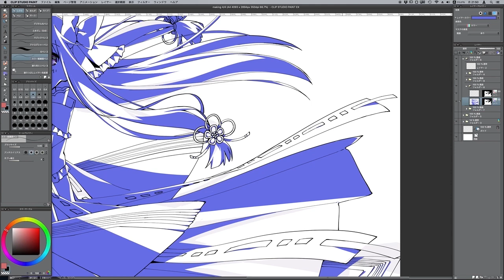20 Coloring the shadows of kimono (ENver.)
Today's theme: Coloring the shadows of kimono
Today's tips: I’m drawing narrow triangular-shaped shadows around the creases with their points gathering at her elbow, where the cloth is gathering. (0:11~)
This part is constructed simply, so I’m going to make bold shadows. (0:20~)
I’m adding bold shadow to the large area of the cloth. Pleats radiate outwards, so the shadows will also spread the same way. (0:32~)